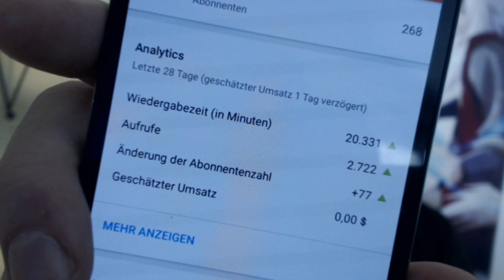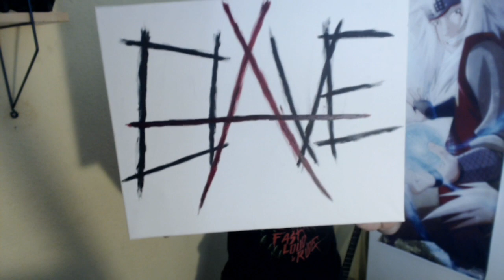4 Years on Youtube - Where are Things Going?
Well, here we go again. I have now spend 4 years making videos on YouTube. Did anything happen since the last update? You bet!